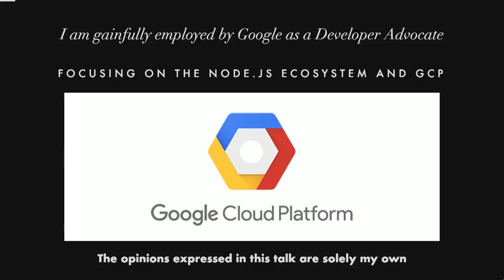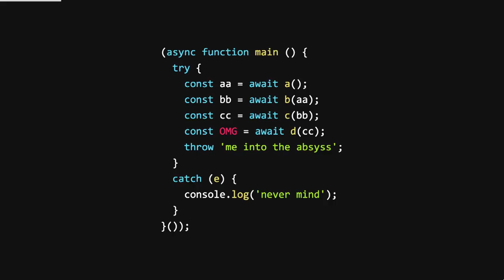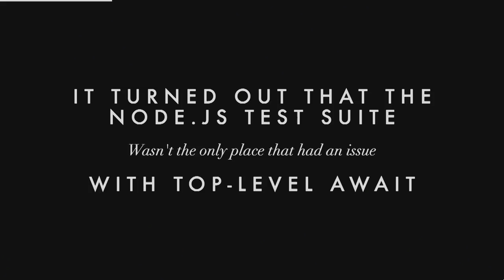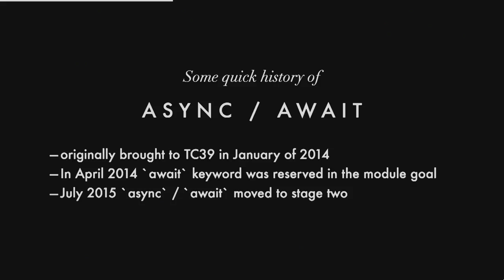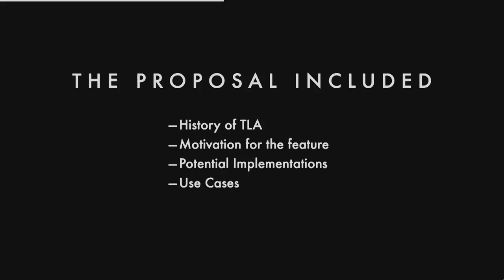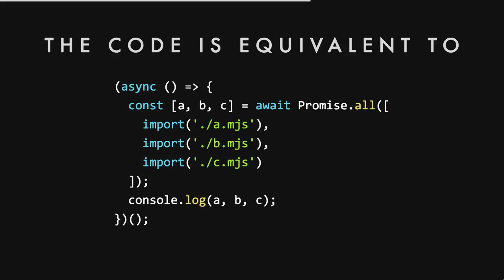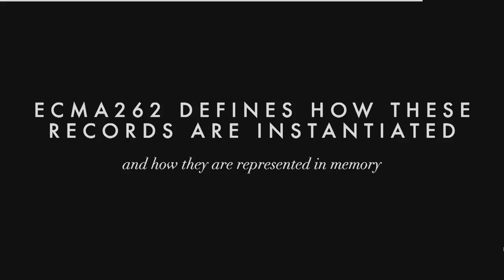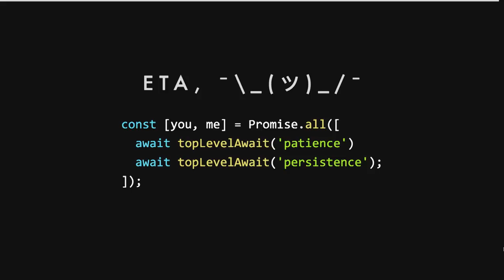dotJS 2018 - Myles Borins - Top-level Awaiting for Godot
It goes without saying that one of the largest challenges in JavaScipt is handling asynchronicity. Along come Async / Await, a language feature made popular by C#. Developers can now use the keyword await to write code in a synchronous fashion without blocking the main thread. The only catch is that the await keyword needs to be used in an async function.

What if that were not the case? What if await could be used anywhere inside a JavaScript module? Myles follows the adventure of implementing the Top-Level await feature in the JavaScript language. From deep dives into module loading to a high level overview of socializing standards changes, he covers the process of what it takes to change the JavaScript language.